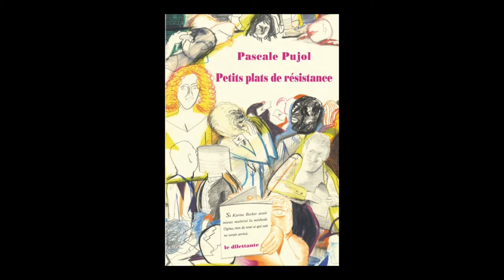Pascale Pujol - Petits plats de résistance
Pascale Pujol vous présente son ouvrage "Petits plats de résistance" aux éditions Dilettante à l'occasion du Festival littéraire franco-irlandais à Dublin.